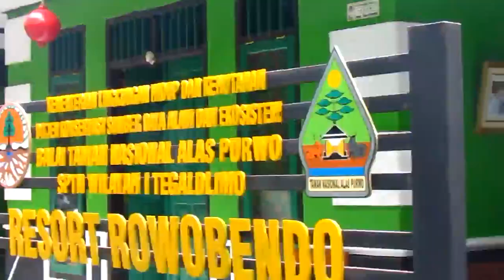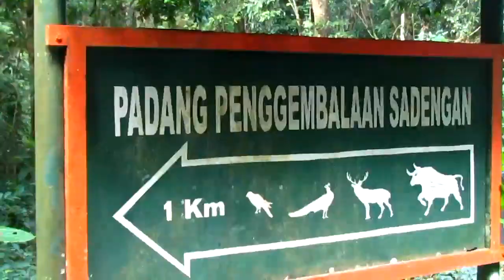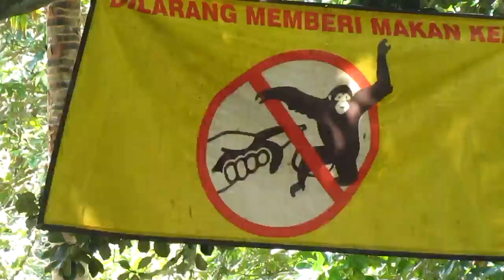UNIK! Ada Banteng Pantatnya Albino di Sadengan - Alas Purwo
Taman Nasional Alas Purwo memang memiliki banyak sekali keunikan. Salah satunya Objek Wisata Sadengan yang memiliki satwa-satwa langka yang dibiarkan liar. Kalian dapat melihat aneka spesies hewan di padang savana yang mirip Afrika ini. Banteng, babi hutan, merak, rusa dan banyak lagi jenis spesies burung langka di tempat ini.